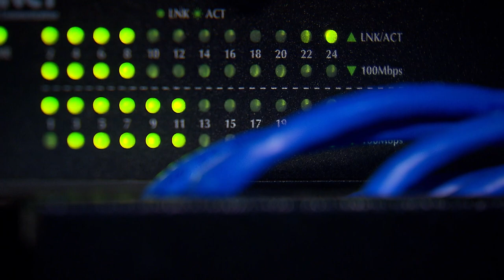STJ limita requisição de dados genérica feita a provedor de internet em investigação criminal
​​A Sexta Turma do Superior Tribunal de Justiça (STJ), acolhendo recurso de um provedor de internet, limitou uma requisição judicial de informações apenas aos dados relativos ao IP dos usuários. Para o colegiado, a amplitude da requisição original violou o princípio da proporcionalidade, ao trazer determinação genérica sobre as pessoas investigadas e exigir informações que, em tese, não são importantes para as investigações.